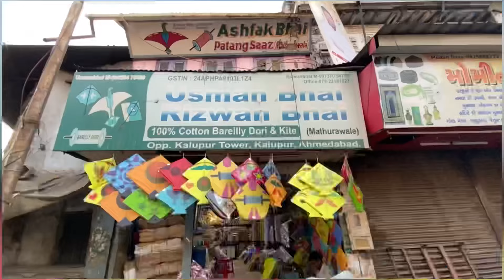Cheapest Kite Market In India | Kalupur kite market Ahmedabad | Kite festival 2023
Shop)

FREE VIDEO SHOOT CALL 🤙 ME 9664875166
Asif Shaikh
फ्री में वीडियो शूटिंग कराना हो तो इस नंबर पर 🤙 कॉल करे

Biggest & Cheapest Kite Market in Gujarat | jamalpurKite Market | kite festival 2023 | @Sezu vlogs